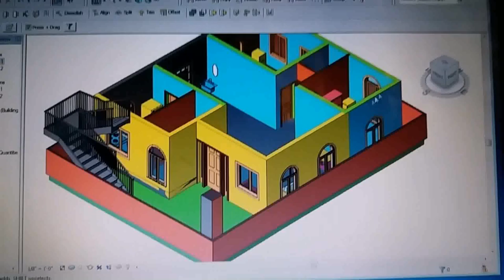House Plans For 40x50 Plot - Gif Maker DaddyGif.com (see description)